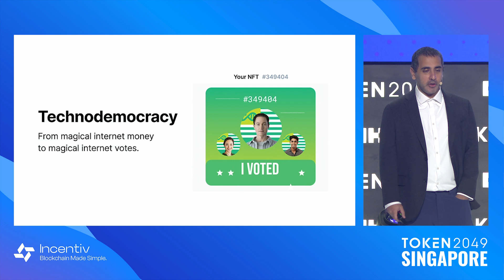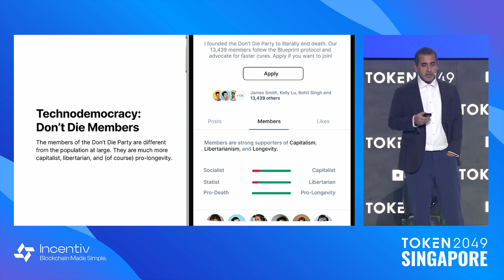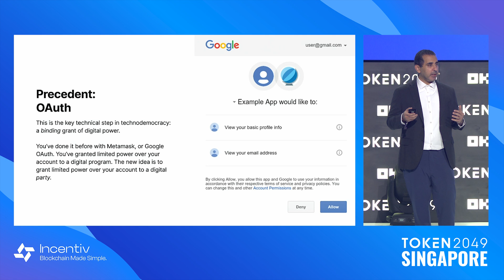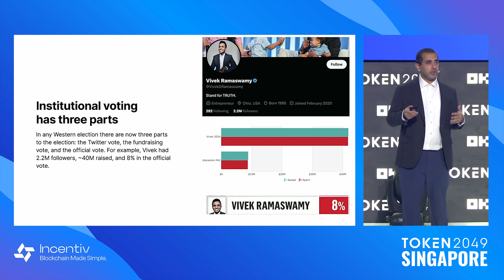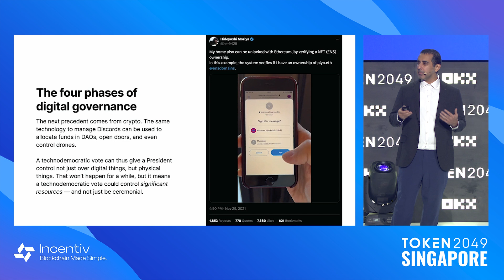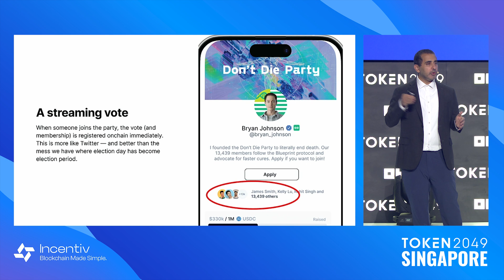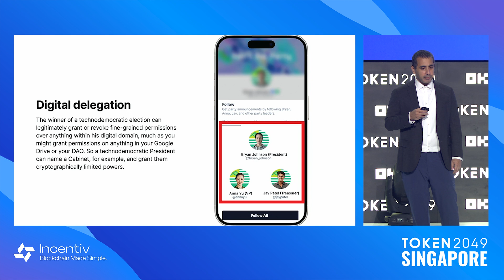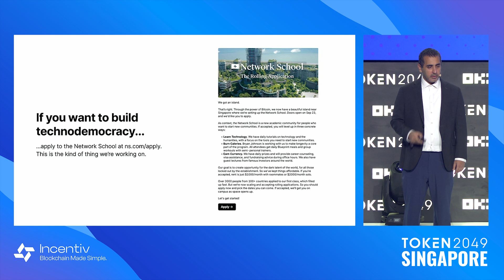Balaji Srinivasan - Technodemocracy - TOKEN2049 Singapore 2024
Keynote: Technodemocracy

Speaker:
Balaji Srinivasan, Founder, Investor, and Author @ The Network State

Stage: OKX Main Stage